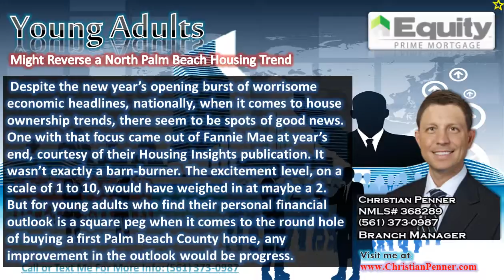Young Adults Might Reverse a North Palm Beach Housing Trend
You don’t need real estate statistics or government bureau reports to sense that first-time home ownership rates have been in the dumps for a while. North Palm Beach housing figures have too few transactions month-by-month to draw many conclusions about sustained trends in home ownership here—yet it’s evident that for young adults everywhere, the glacial recovery in the economy combined with factors like student debt have made it particularly difficult for most of them to move from renting to owning an Palm Beach County home.

Questions, Comments or For more information you can email Christian Penner at or visit us or you can call us directly at: Cell/Text